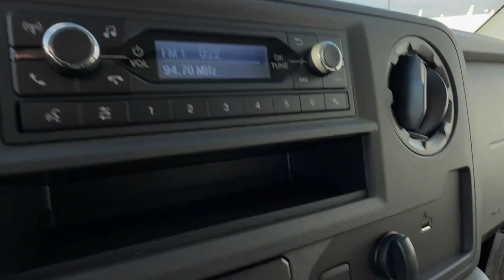2024 Ford E-Series Cutaway Manassas, Chantilly, Woodbridge, Fairfax, Gaithersburg MD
2024 Ford E-Series Cutaway  1FDWE3FN0RDD30187 Video

soon!